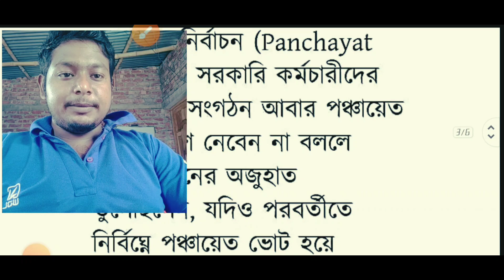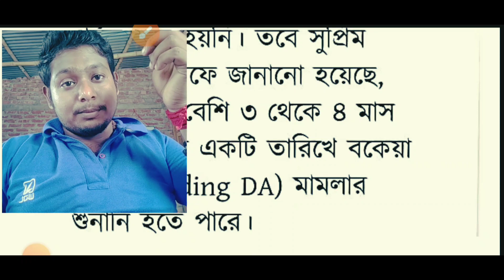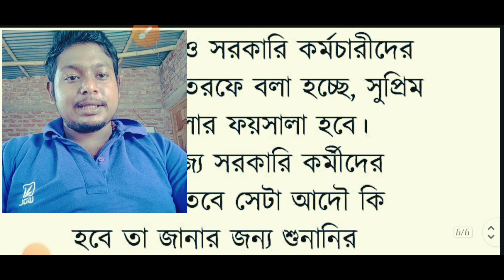ডিএ বিগ আপডেট | Dearness Allowance News Today | DA Update In West Bengal